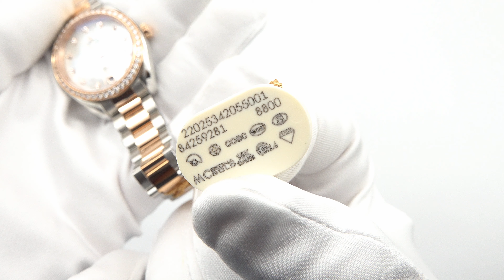OMEGA Seamaster Aqua Terra 34mm 220.25.34.20.55.001 Unboxing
OMEGA Seamaster Aqua Terra 34mm 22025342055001
Price:

Encircled by diamonds, the ladies' Seamaster Aqua Terra is the true definition of elegance With a symmetrical 34 mm case, this stainless steel and 18K Sedna™ gold model features a white pearled mother-of-pearl dial with a date window at 6 o’clock and 11 diamond indexes in 18K Sedna™ gold holders  bezel is diamond-set and the watch is presented on an integrated stainless steel and 18K Sedna™ gold bracelet  This video for OMEGA Seamaster Aqua Terra 34mm contains:
0:44 Opening the box
0:08 Warranty card and User manual
1:45 Front view
2:37 Side view
3:28 Rear view
4:04 Strap/Bracelet
4:51 How it looks on the hand